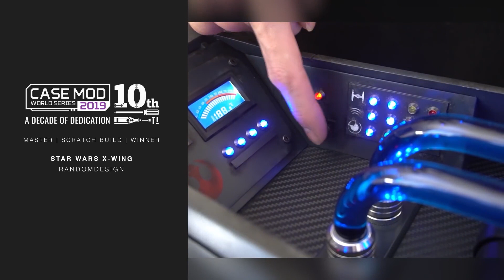[PODCAST] Mengenal PC Modifikasi Bersama Kang Dony "Daguar" PC Modder Asal Bandung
Komunitas PC memiliki banyak sekali jalurnya, ada PC Gamers, PC Enthusiast, Overclockers dan lain-lain. Salah satu turunan yang juga sangat diminati adalah PC Modifikasi atau biasa kita sebut PC Modding. Di mana dalam sebuah PC Modifikasi terdapat beberapa kategori lagi, seperti case mod, water cooling mod dan lain2.

Nah kali ini kita akan berbincang2 dengan salah satu penggiat PC Modifikasi asal Bandung, Kang Dony "Daguar". Selain gemar memodifikasi komponen PC, Beliau juga ternyata juga suka ikut kompetisi modding internasional. Yup, PC Modifikasi ini ada kompetisinya juga lho. Nah seperti apa sih perkenalan singkat kita dengan dunia PC Modifikasi? Simak PODCAST kami sampai habis ya.

VIDEO INI DISPONSORI OLEH COOLER MASTER

Follow juga semua social media Sebelas Hardware:
Follow FB Fan Page om Bhumi "Sebelas":